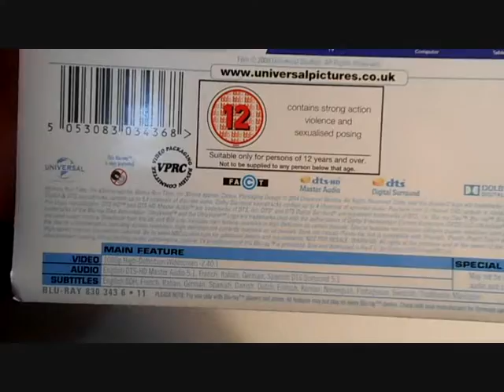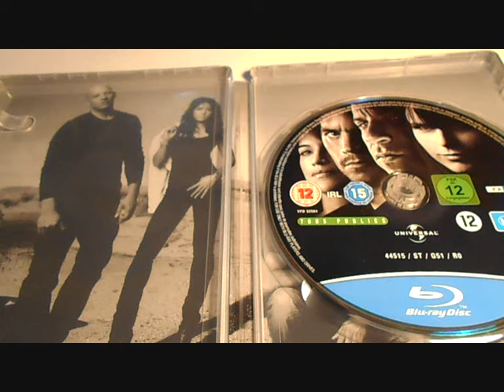Unboxing: Fast & Furious - Zavvi Exclusive Limited Edition Steelbook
Fast & Furious - Zavvi Exclusive Limited Edition Steelbook (Limited to 2000 Copies and Includes UltraViolet Copy) Blu-ray